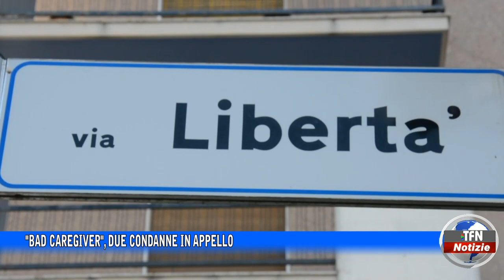Processo "Bad caregiver", due condanne in Appello